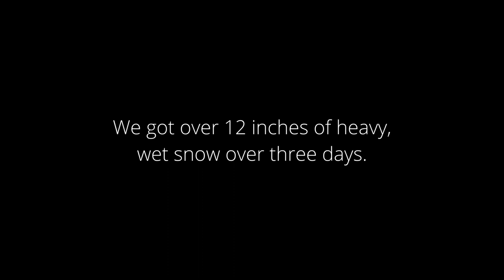Winter Storm Diaz, and dog fun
The winter storm hit us and laid a smackdown of heavy, wet snow. It petered off by the third day, but the snow is still falling and is likely to continue into the Arctic blast that's gonna be unpleasant.